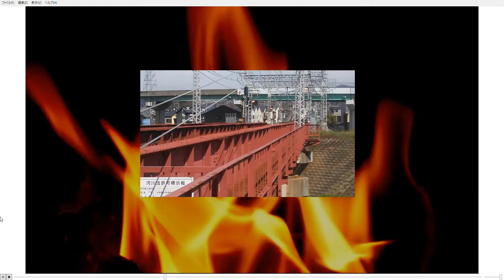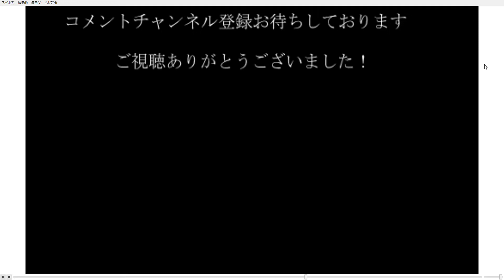鉄道PV17段～束縛回生～